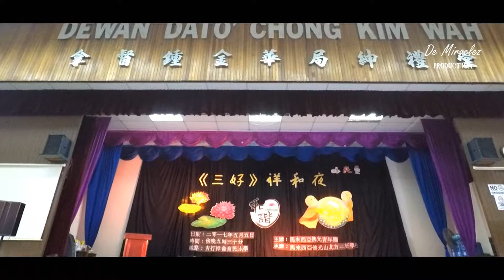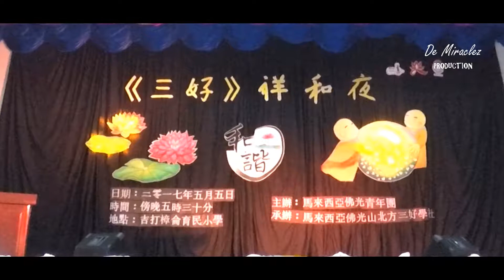马来西亚佛光山北方三好学社承办：三好祥和夜之和谐